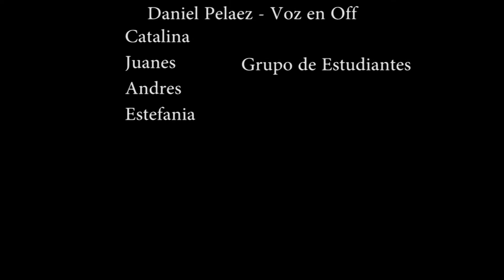documental / ejercicio documental /pascual bravo / medellin 2016-01